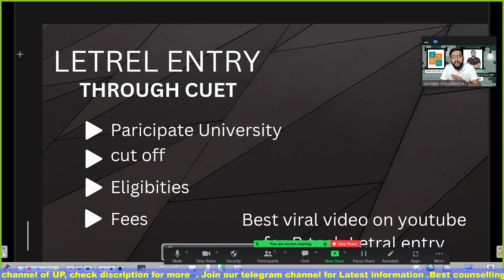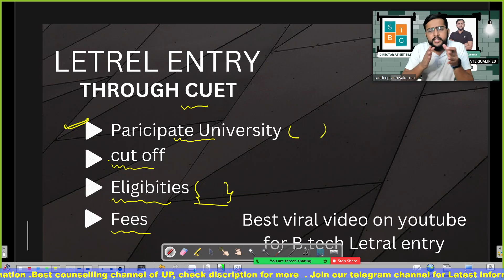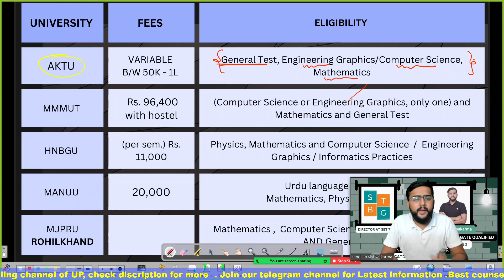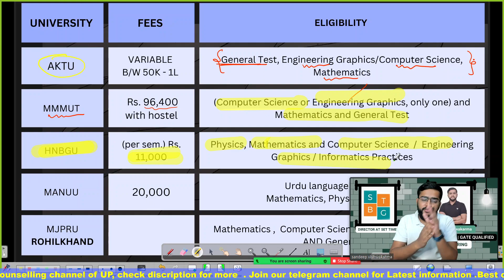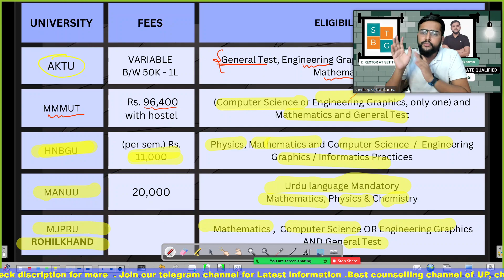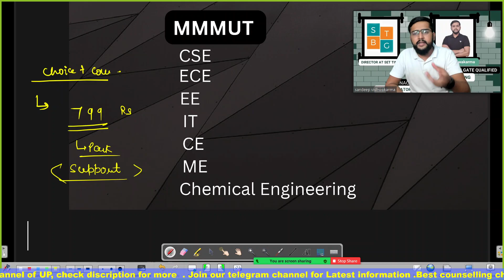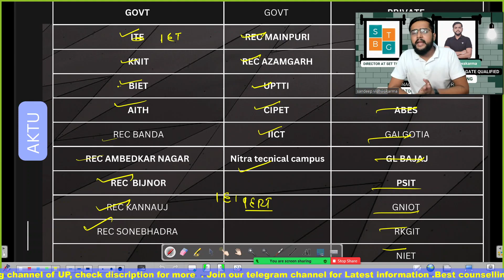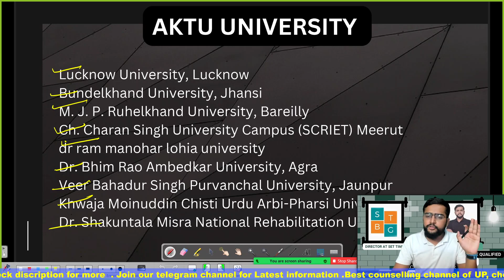AKTU Lateral Entry 2022 | CUET Lateral entry for Btech 2nd year | Top collages for Lateral Entry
✪✪Join Our Choice filling plane for AKTU ✪✪

CUET lateral entry counseling for Btech 2nd year just in RS 799

CUET lateral entry 2022 | AKTU lateral entry 2022
syllabus  , cut off , eligibility & All participating collage
top gov collage for lateral entry
top private 10 private collage in up for lateral entry .
join our telegram channel for PDF and latest update

Is AKTU form released in 2022?
When AKTU Registration Start 2022?
How can I get admission in AKTU lateral entry?
What is lateral entry in AKTU?